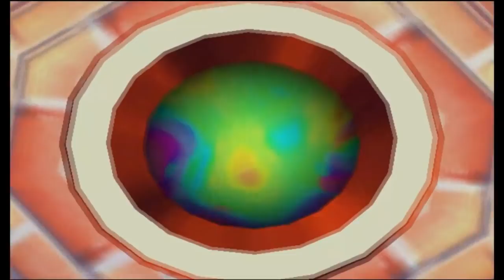Making progress while dying. | Super Mario Sunshine - Part 5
I don't fuck up that bad in this episode..well, I still fuck up, but I also do some cool stuff too.